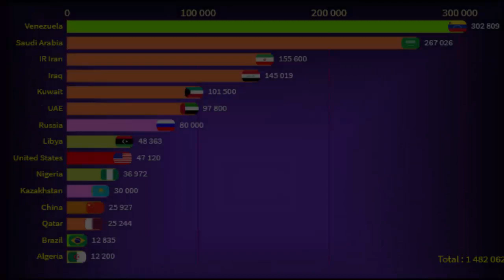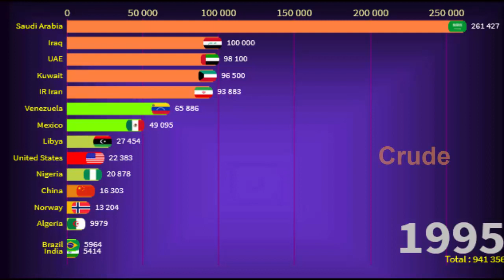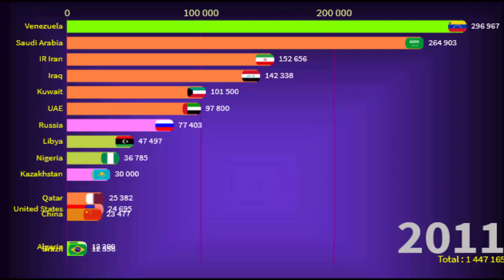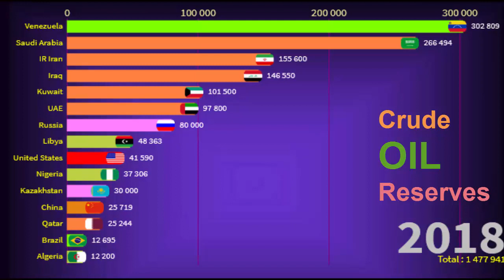Top 15 Countries by Crude Oil Reserves 1961 To 2018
World Proven Crude Oil Reserves By country (Million Barrels)

Source: OPEC